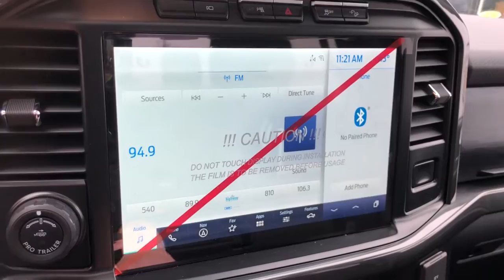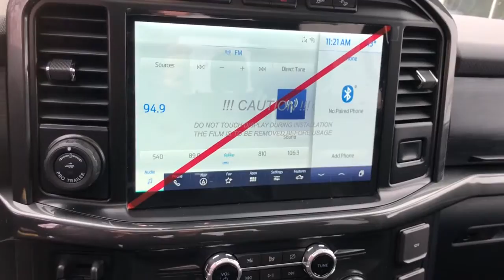2021 Ford F-150 Elgin, Streamwood, Dundee, Schaumburg, Bartlett, IL 2406U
Black New 2021 Ford F-150 available in Elgin, Illinois at Hopkins Ford. Servicing the Streamwood, Dundee, Schaumburg, Bartlett, IL area.

Hopkins Ford
2020 North Randall Rd